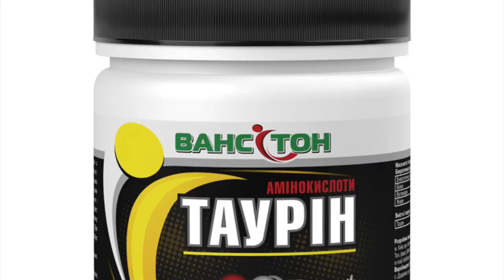Таурин// Худеем вместе// Спортивное питание// Ванситон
Видео обзор Таурин Спортивное питание от магазина Мыло-опт